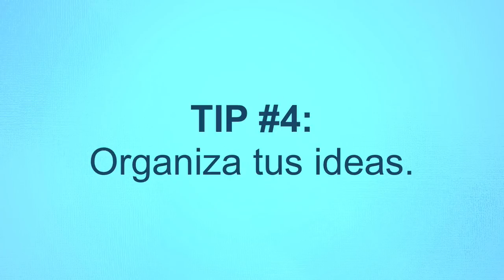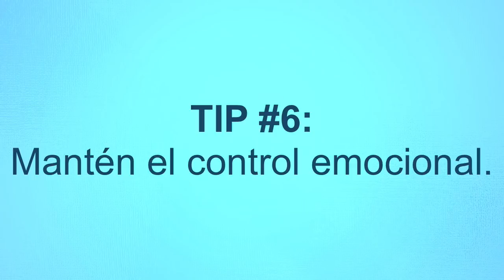7 Tips para Hablar en Público - PODCAST #43 (Victor Toscano)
Victor Toscano - "7 Tips para Hablar en Público"

PODCAST #43 - Victor Toscano: Tips para hablar en publico.

Hola, soy Victor Toscano, y hoy vas a aprender los 7 tips que más te recomiendo para hablar en publico.

Estos 7 tips te ayudarán a que la próxima vez, sea todo un éxito.

Tip 1. Un plan infalible.
Tip 2. Encuentra la inspiración.
Tip 3. Prepárate para la batalla.
Tip 4. Organiza bien tus ideas.
Tip 5. Practica y vuelve a practicar.
Tip 6. Mantén el control.
Tip 7. Disfruta la experiencia.

Es un privilegio tener la oportunidad de transmitir un mensaje a un grupo de personas deseosas de escucharte. Aprovéchala y disfruta la experiencia.

Cada semana estaré publicando un nuevo video para ayudarte a descubrir tu propósito y convertirte en esa persona capaz de cumplirlo.

tips para hablar en publico,
como hablar en publico,
7 tips para hablar en publico,
hablar en publico,
victor toscano,
videos de victor toscano,
consejos para hablar en publico,